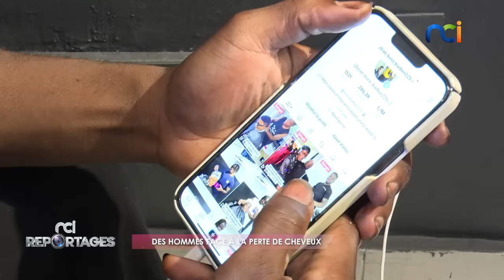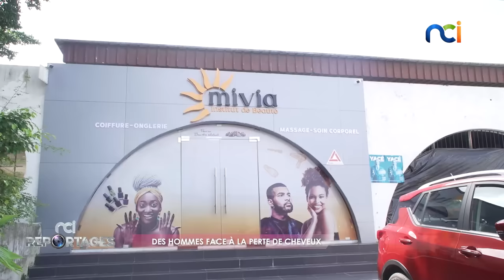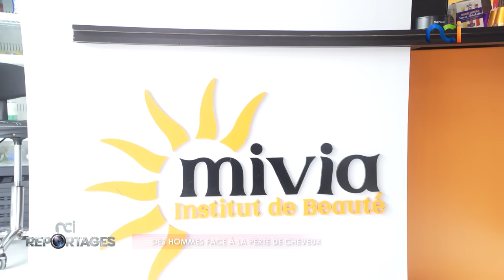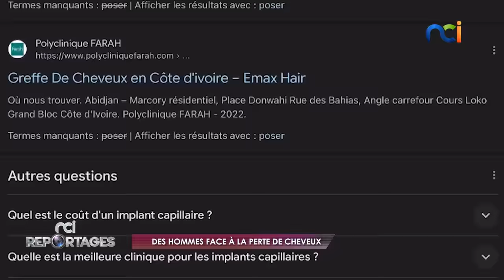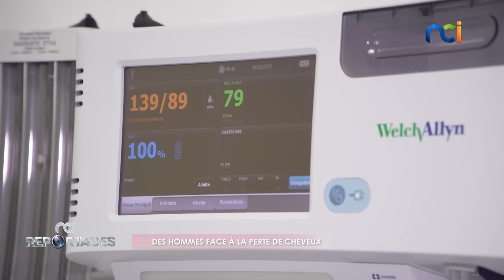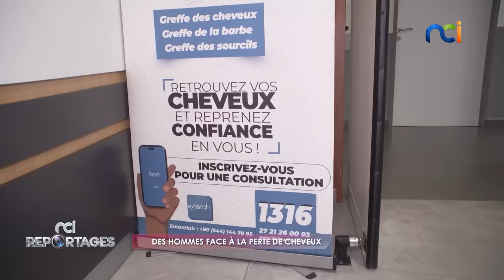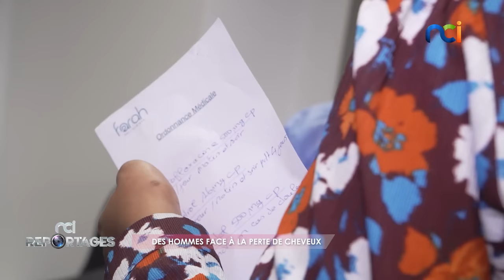NCI Reportages | Des hommes face à la perte de cheveux